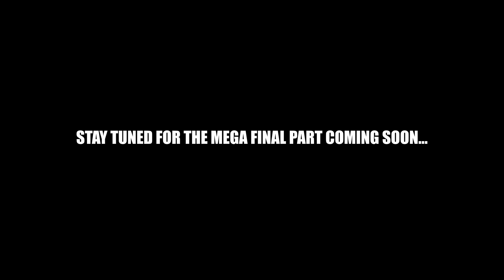STOKE PARK SPECIAL ¦ Flower VS Konig ¦ Part 2/3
The last vlog of 2019 - Harry Flower VS Harry Konig at the infamous Stoke Park Country Club. 18 Hole Matchplay Championship... Who will win? Part 2/3

For me, golf has always been a journey. From the time my grandad handed me a battered old set of golf clubs at 11, I’ve been on a quest to see just how high I could reach in this brutal and beautiful game.

My story has had its highs and lows, its challenges and failures, and, of course, those moments of pure joy. That’s the sport I love.

On my channel you’ll find Competitive Course Vlogs around some of the best golf courses in Europe, Golf Challenges, Tournament Vlogs, Daily Vlogs, Viral Videos, Q&A's and much more.

But really what you’ll see is my journey – meeting incredible people, playing top class courses, and trying every day to inch a little bit closer to my highest potential.

Harry Flower